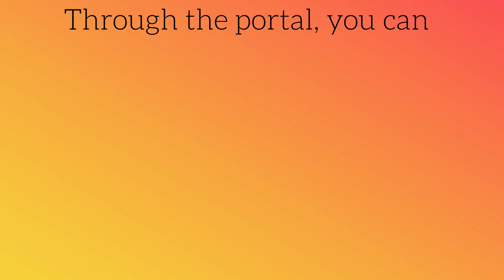Introducing...The NEW Meldon Law Client Portal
In this new portal, you will be able to:
- View and interact with your legal team
- View your case vitals such as client name, project name, primary attorney, etc.
- View the phases of the personal injury case timeline and which step you are currently in
- and MORE!

To get started on using this new tool, watch this video for more information!